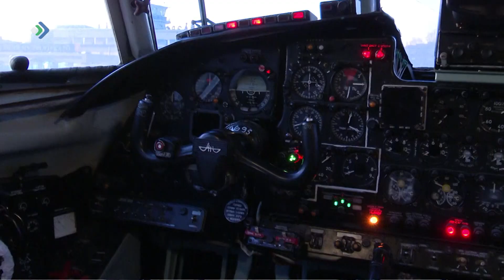Несколько часов назад в аэропорту столицы Коми приземлился второй АН-24.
Самолет поступил в распоряжение Комиавиатранса и теперь будет осуществлять внутренние перевозки по Республике.